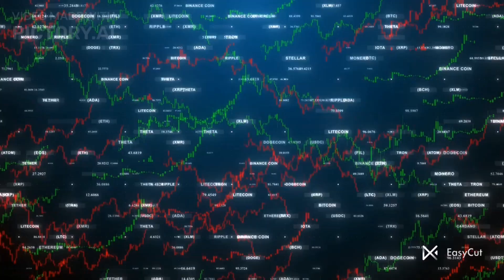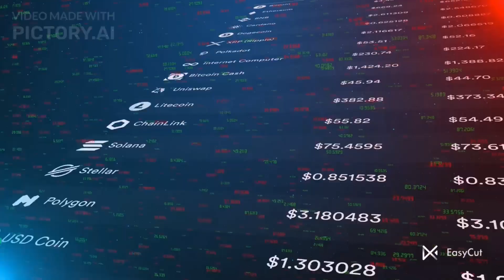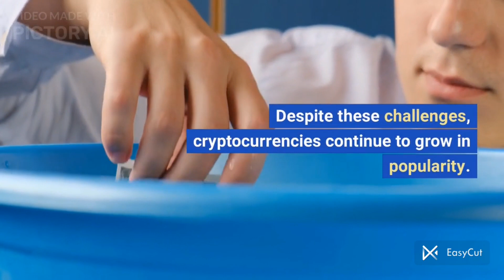ALL ABOUT CRYPTOCURRENCIES, MARCH 2023.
Cryptocurrencies have been a topic of much discussion and debate in recent years. These digital assets have gained widespread popularity as an alternative to traditional currencies, and have even sparked a revolution in the world of finance.

So, what exactly is a cryptocurrency? At its core, a cryptocurrency is a digital or virtual asset designed to function as a medium of exchange. Unlike traditional currencies, which are issued and controlled by governments, cryptocurrencies operate independently of any central authority.

The most well-known cryptocurrency is undoubtedly Bitcoin, which was created in 2009 by an anonymous person or group using the pseudonym Satoshi Nakamoto. Since then, hundreds of other cryptocurrencies have been developed, each with its own unique features and use cases.

One of the key benefits of cryptocurrencies is their decentralized nature. Rather than being controlled by a central authority, transactions on a blockchain network (the technology behind cryptocurrencies) are validated and processed by a network of computers around the world. This means that cryptocurrencies can operate without the need for intermediaries like banks, making transactions faster, cheaper, and more secure.

Another benefit of cryptocurrencies is their potential for anonymity. While transactions on a blockchain network are public, users are typically identified only by their wallet address, which can be created without providing any personal information. This has made cryptocurrencies popular among people who value privacy and security.

However, cryptocurrencies are not without their challenges. One major issue is their volatility. Cryptocurrency prices can fluctuate rapidly, sometimes even by double-digit percentages in a single day. This can make them a risky investment for those who are not willing to tolerate such volatility.

Another challenge is the lack of regulation. Because cryptocurrencies operate independently of any central authority, there is no oversight or protection for investors. This has led to concerns about fraud, money laundering, and other illegal activities.

Despite these challenges, cryptocurrencies continue to grow in popularity. Many businesses now accept cryptocurrencies as a form of payment, and major financial institutions have started investing in them. Some experts even predict that cryptocurrencies could one day replace traditional currencies entirely.

In conclusion, cryptocurrencies are a fascinating and rapidly evolving field. While there are certainly challenges to be addressed, the potential benefits of this technology are too significant to ignore. As the world continues to become more digital, it seems likely that cryptocurrencies will play an increasingly important role in the global economy.